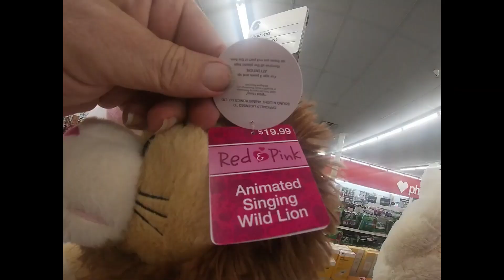Sight N Sound Animated Wild Lion Valentine's Day Wild Thing